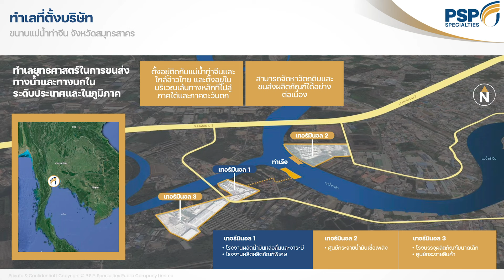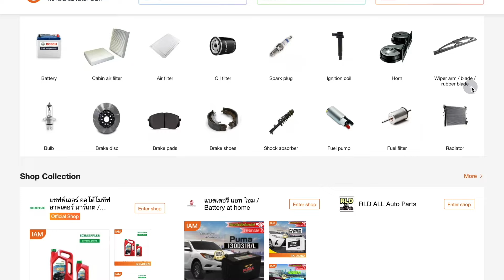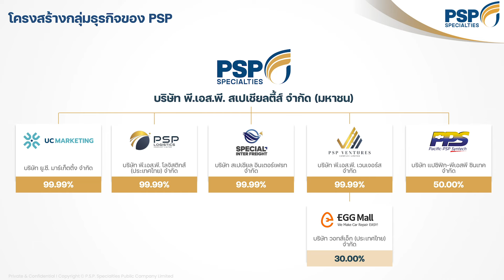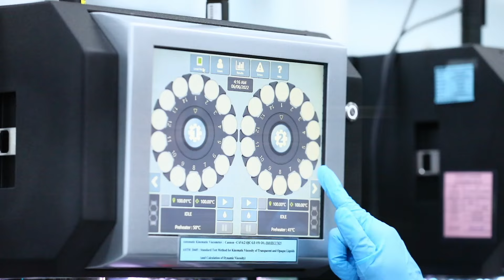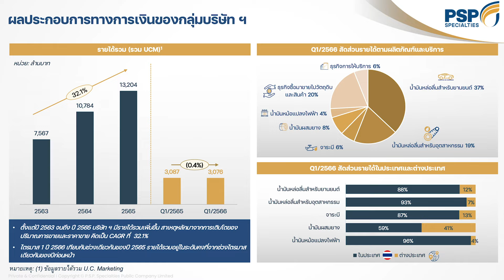รู้ทันก่อนลงทุนหุ้น IPO PSP ผู้นำนวัตกรรมพัฒนาผลิตภัณฑ์หล่อลื่น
รู้ทันก่อนลงทุนหุ้น IPO บริษัท พี.เอส.พี.สเปเชียลตี้ส์ จำกัด (มหาชน) หรือ PSP
Money Chat Thailand EP.22/2566
00:00 ไฮไลท์รายการ
01:57 ภาพรวมบริษัท
27:04 ความแข็งแกร่งทางด้านการเงิน ปัจจัยที่มีผลต่อการดำเนินงาน
03:41 ภาพรวมด้านอุตสาหกรรม
42:26 อนาคตการเติบโตหลังจดทะเบียน

คุณเสกสรร ครองพาณิชย์
รองประธานเจ้าหน้าที่บริหาร บริษัท พี.เอส.พี.สเปเชียลตี้ส์ จำกัด (มหาชน)

คุณกีรติ เต็มศิริพงศ์
ผู้จัดการส่วนกลยุทธ์องค์กร บริษัท พี.เอส.พี.สเปเชียลตี้ส์ จำกัด (มหาชน)